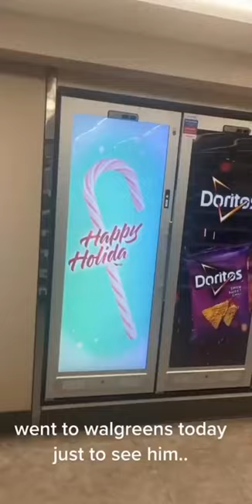My guy exudes joy